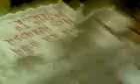dic 2012 x Video004